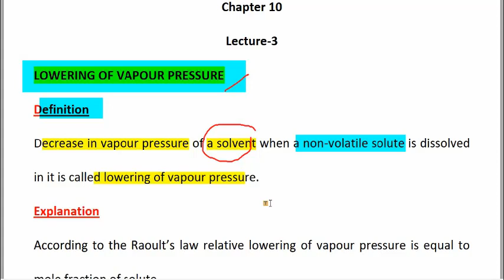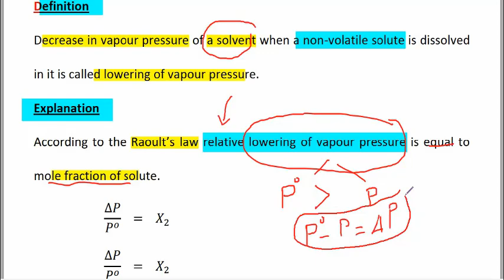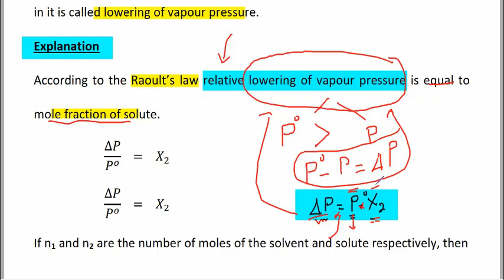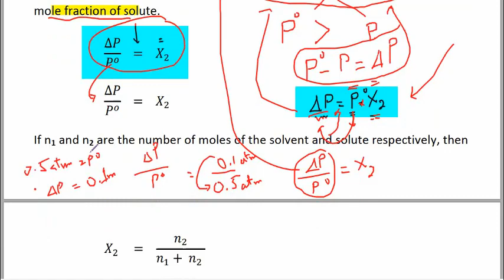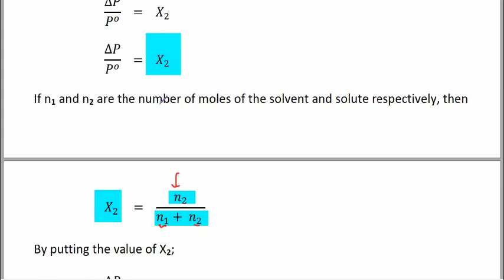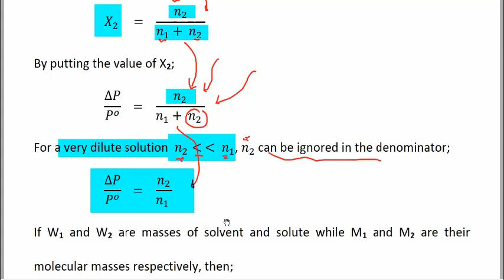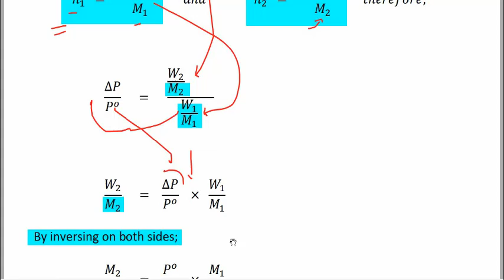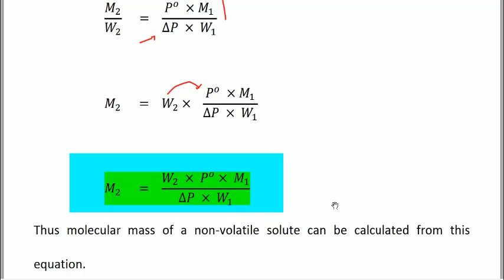Lowering of Vapour Pressure-Colligative Properties, Class 11 Chemistry Chapter 10